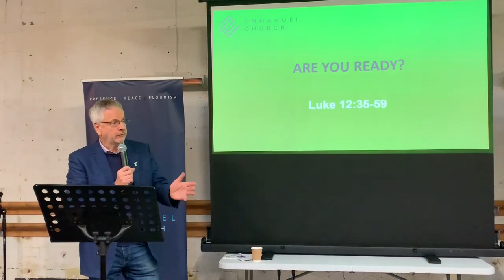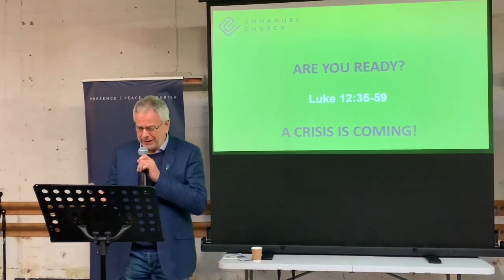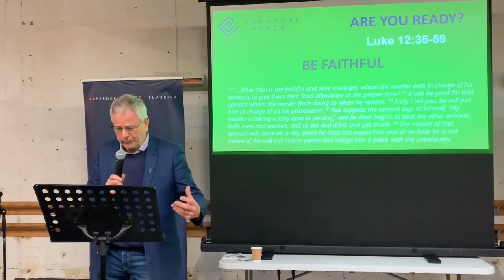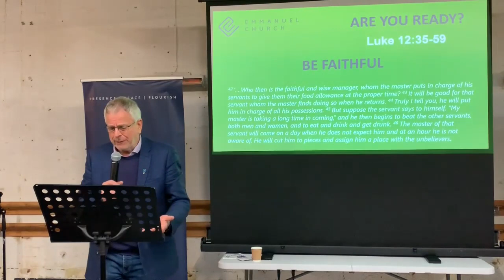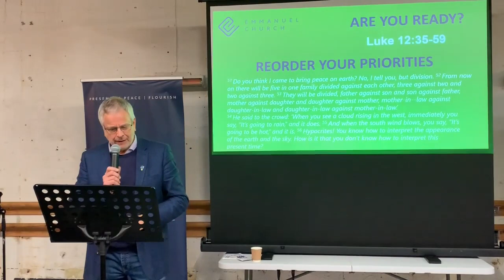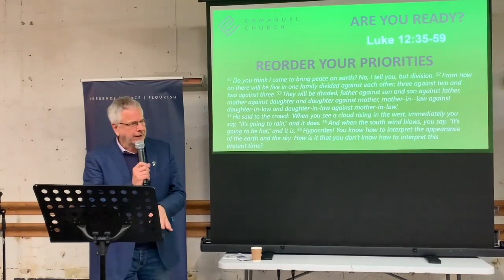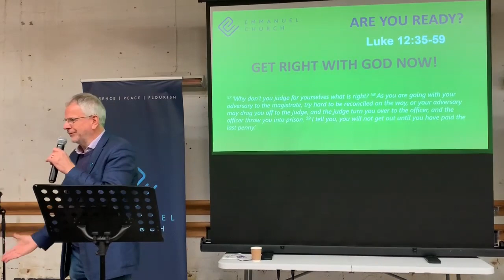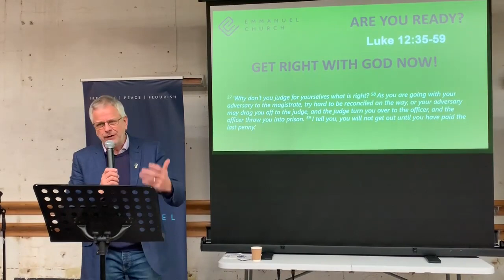Jon Watts - Are you ready?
This was the preach by guest speaker Jon Watts at Emmanuel Sheffield on Sunday 19th November 2023.